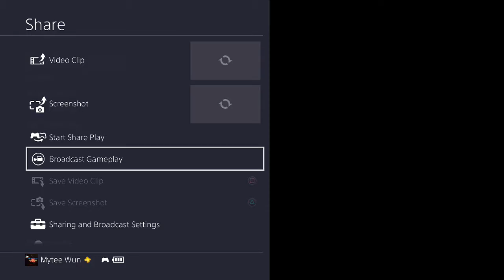Lets Play Doom 4 - Campaign Walkthrough VEGA Central Processing - Part 22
My Lets Play Doom 4 - Campaign Walkthrough VEGA Central Processing - Part 22 (PS4) With Commentary
Difficulty: Ultra-Violence